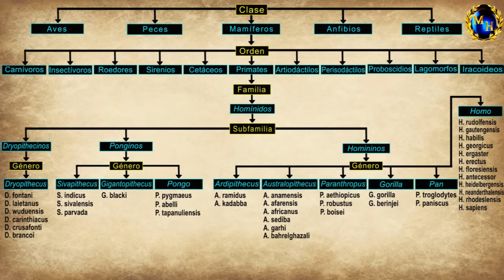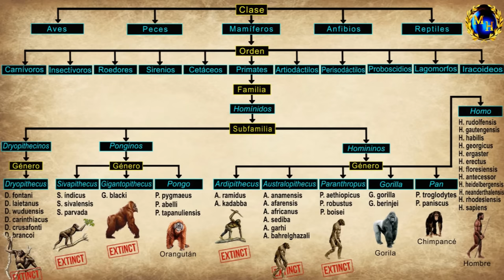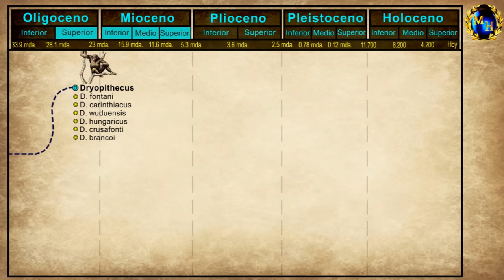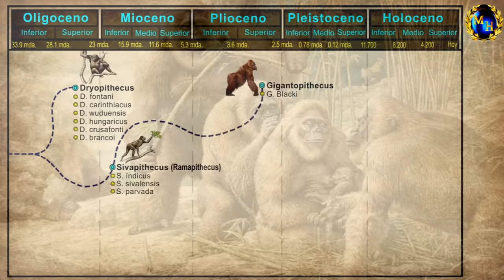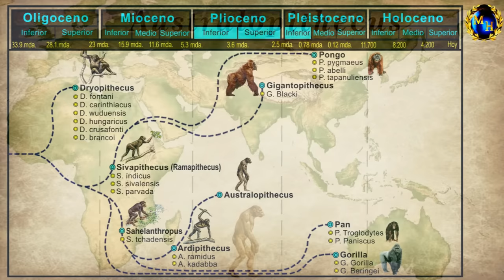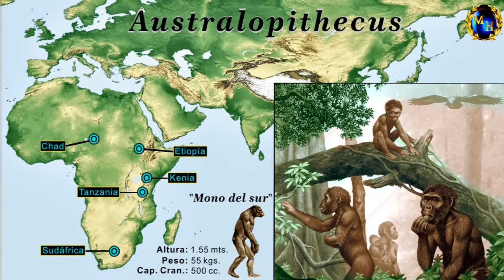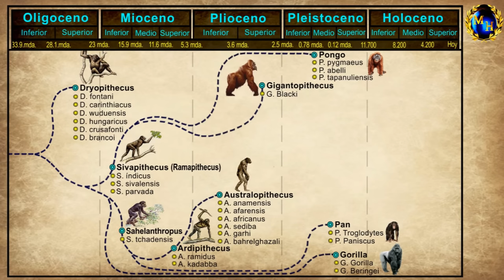El Proceso de Hominización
Este video es una actualización de nuestro trabajo sobre "La Evolución del Hombre", el cuál nos respalda con más de 250.000 visualizaciones.

Para su realización, nos apoyamos en la siguiente bibliografía:

El origen del hombre. Richard E. Leakey, Consejo Nacional de Ciencia y Tecnología, 1981.

Los orígenes de la civilización. Gordon Childe, Fondo de Cultura Económica, 1996.

Introducción a la prehistoria general. Juan Comas, Publicaciones del Instituto de Historia, 1962.

Arqueología de las primeras culturas. John Gowlett, Enciclopedia Folio, 2007.

Nueva enciclopedia del reino animal, Mamíferos 5. Alessandro Minelli, Editorial Promexa, 1985.